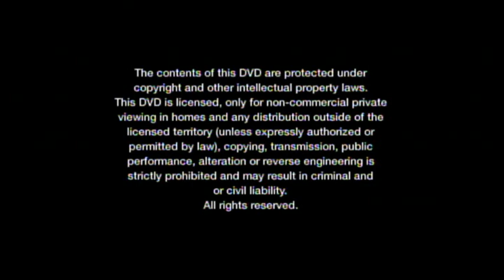Opening To Hawaii Five-O (2010):The Third Season 2013 DVD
NO COPYRIGHT INFRINGMENT INTENDED! Here's The Order:
1.CBS Home Entertainment Logo
2.Warning Screen
3.DVD Menu